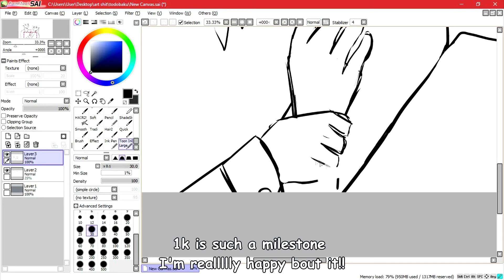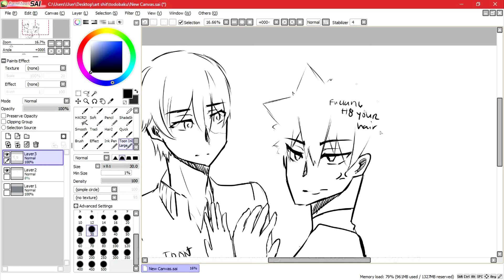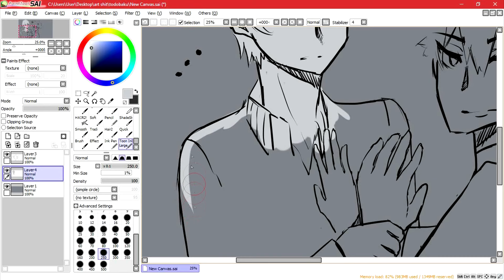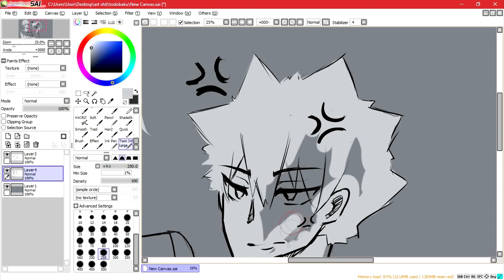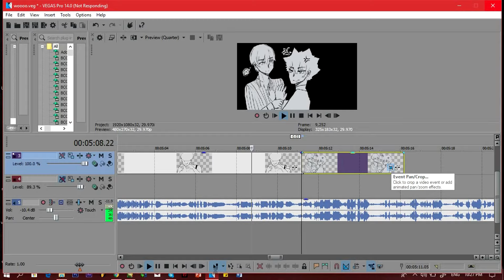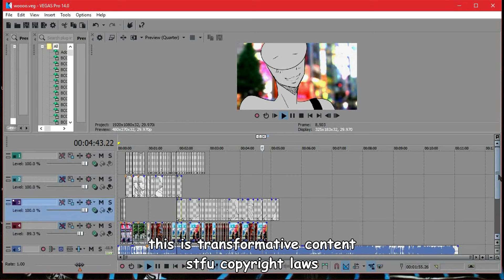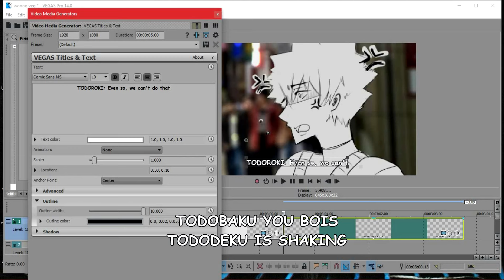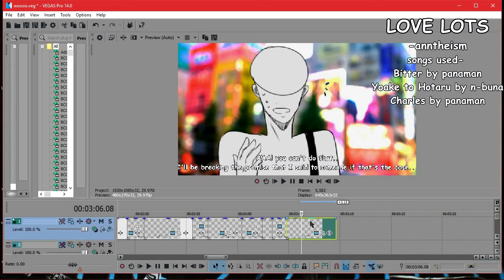How I work on Animatics BTS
had to remove an audio because of copyright wew big mood
music starts at 4:40
I am shook
this vid is just basically
behind the scenes on how I do my animatics lmao
next vid will be up next week :)
thanks for the support love u guys :'''')